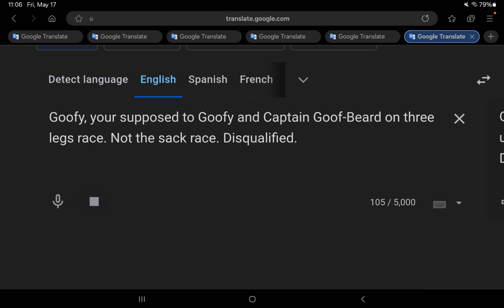Not a sack race